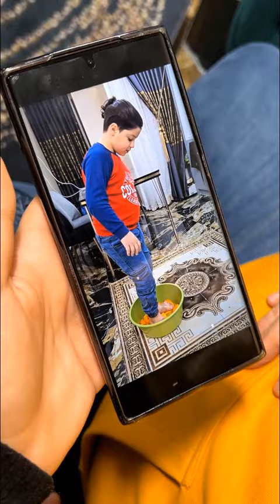سمع صوت ابنته من بعيد 😂 فيلم هندي عربي اكشن 😂 He heard his daughter's voice from afar